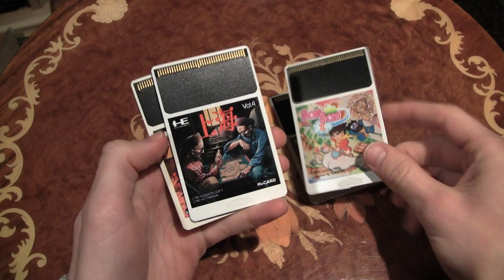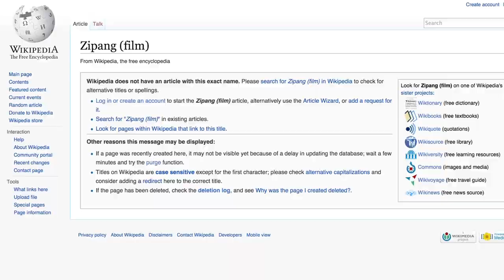Weird or Wonderful - Zipang [PC Engine] review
Welcome to the first of a new series looking at strange titles - and if they're actually as odd as they might seem at first glance.

Let me know what you think of this show, as well as what game you want to see covered in the next episode of Weird or Wonderful!

And yes, I only just realised it's a cloud - not a carpet.